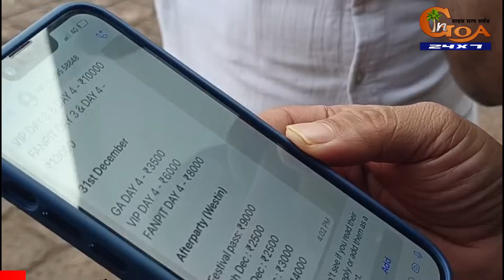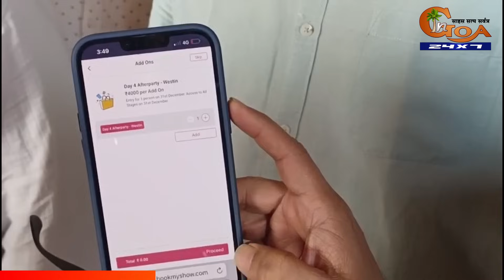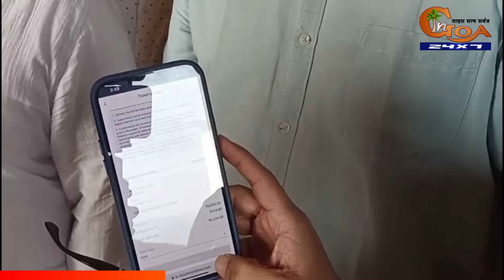BigExpose- Calling Sunburn office to find out if they are doing the event on 31st December!